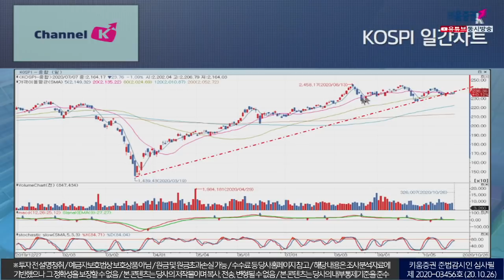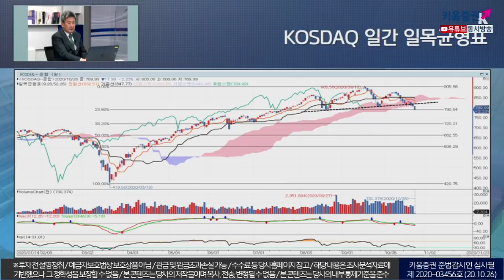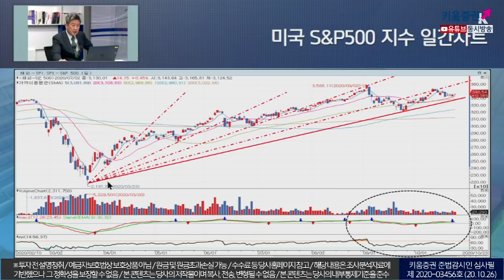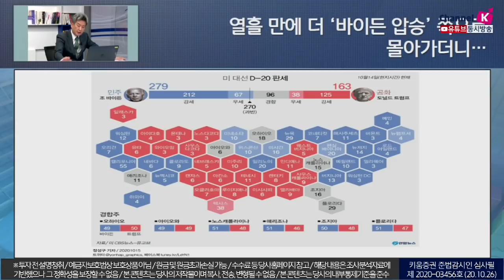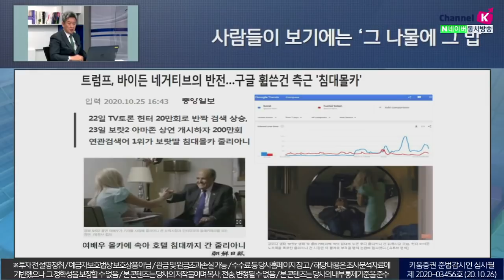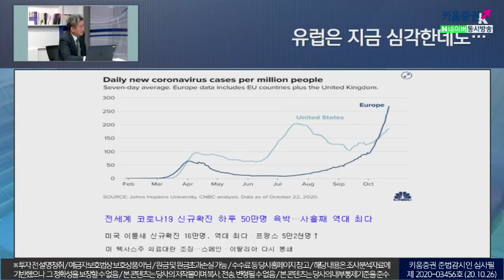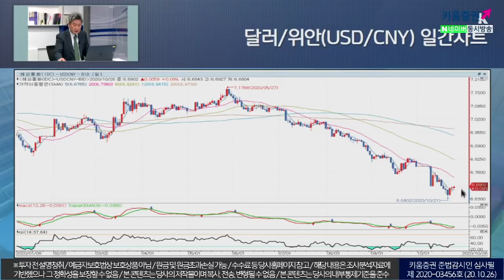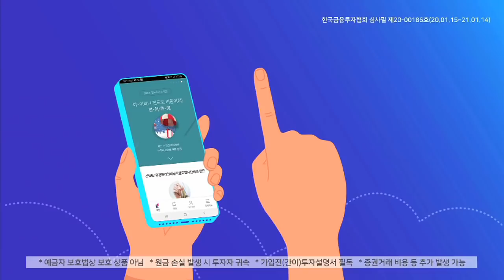​시장이 움직이기에 너무 많은 불확실성 (이진우의 시장돋보기.시장분석/20.10.26)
​​美 ‘주류 언론’들은 일찌감치 바이든 승리를 예고했는데,​​
열흘만에 더‘바이든 압승’쪽으로 몰아가더니​
선거 10일 전에 이르러서는 ‘트럼프 추격’ 양상으로 보도하는 중​

​‘경합주(Swing states)’에서의 승부가 관건
‘샤이 트럼프(ShyTrump)’, 트럼프지지자들이 더 열정적!​

「좋아요」와 「구독」  잊지 말고 눌러주세요